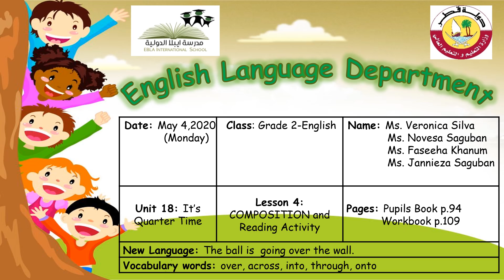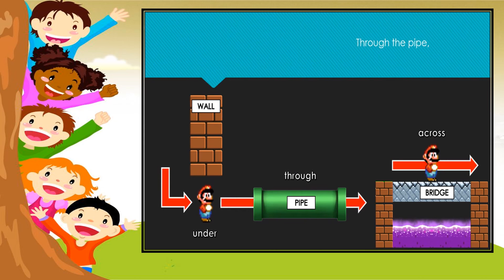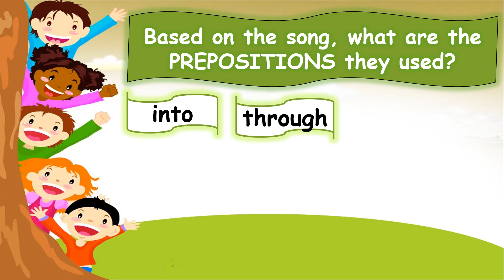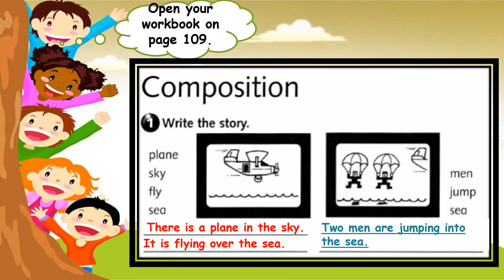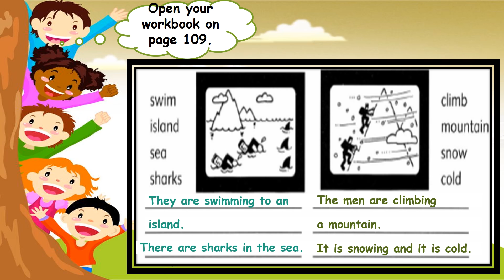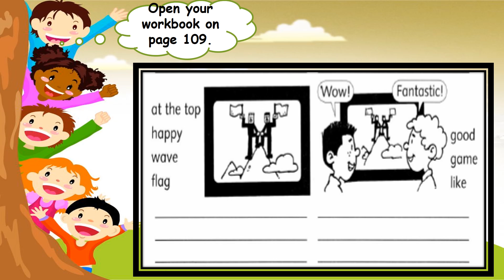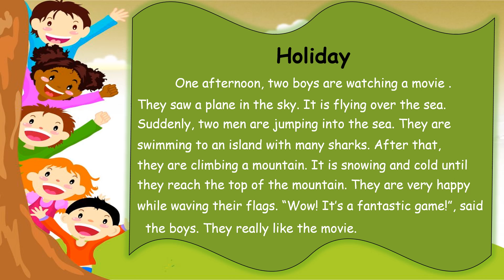G2 WEEK 18 MONDAY May 4,2020 ENGLISH VIDEO